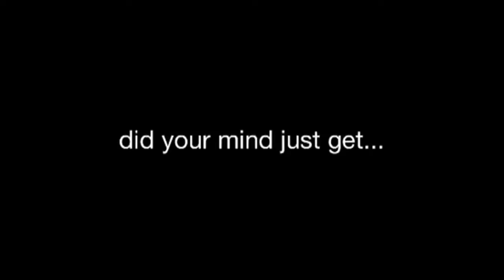Universe shift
A SIM card flies through another SIM card.